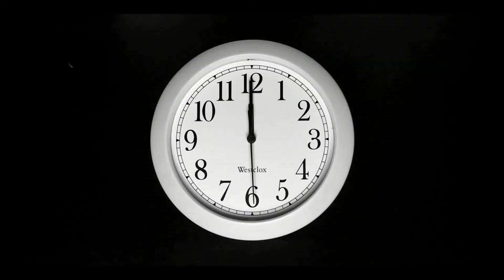세계여행 D+159 바라데로에서 아바나로 / 마지막까지 리조트 뽑아먹기 / 다시 아날로그로.. / 아바나 맛집 어게인